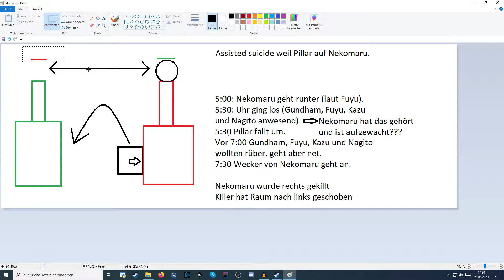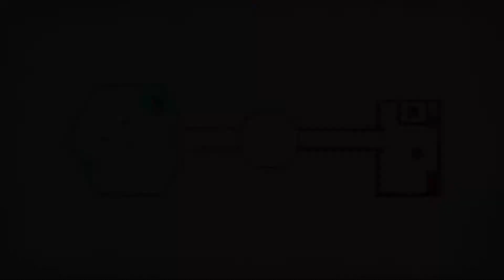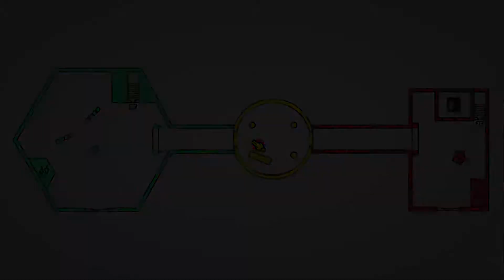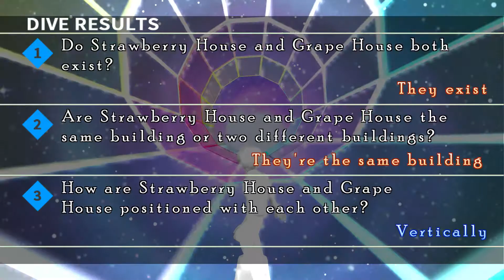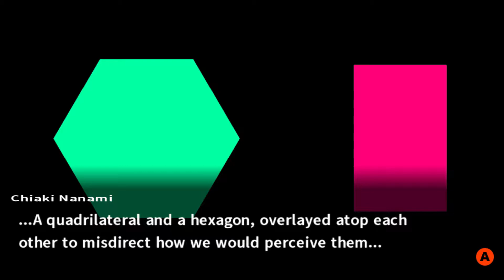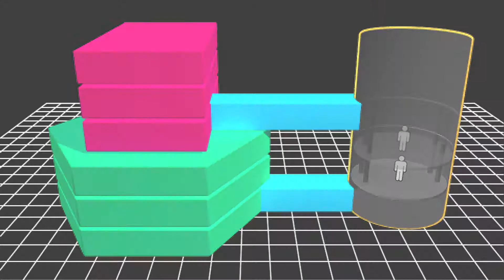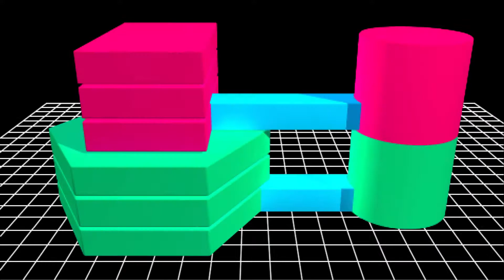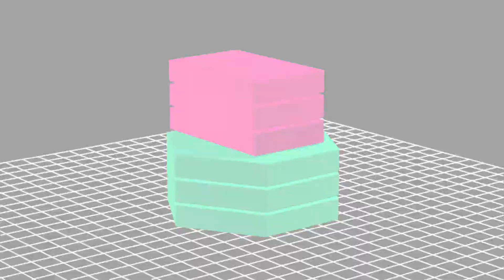Danganronpa 2: Goodbye Despair #39 - Die Zeichnung war richtig!